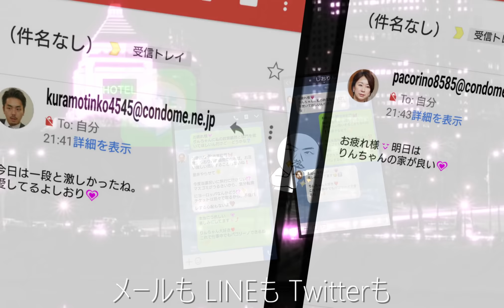【過激ソング】山尾志桜里 ft.上西小百合 - EROMANTIC HOUSE ～Love茸狩り～ (ABENO MIX) Music Video